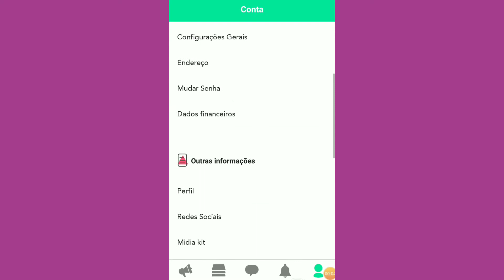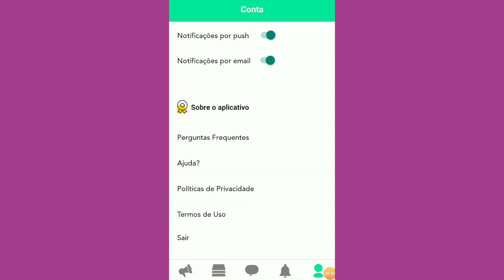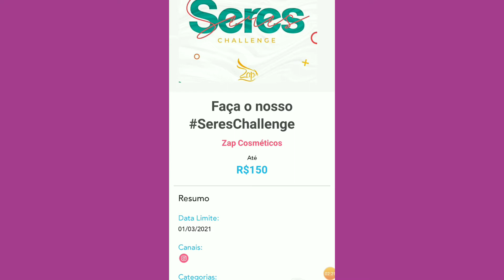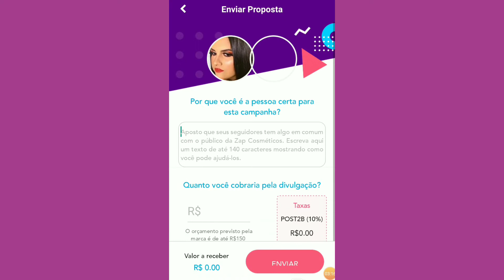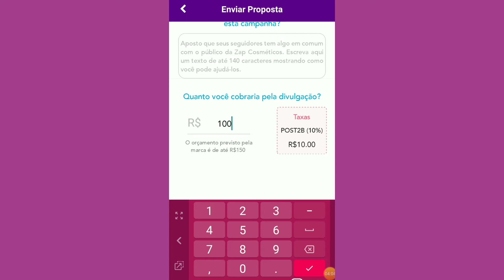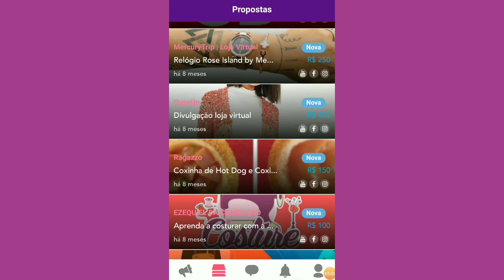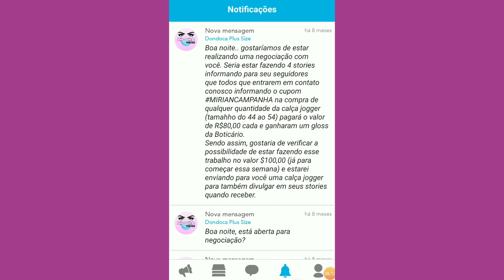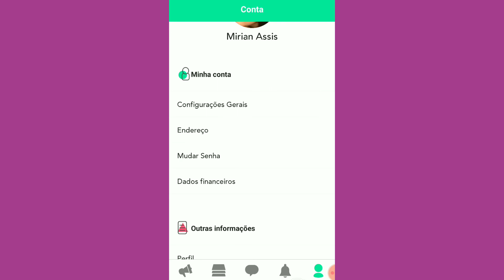COMO GANHAR MUITAS PARCERIAS E DINHEIRO COMO INFLUENCIADOR😱💵*Segredos que ninguém te conta*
como ganhar muitas parcerias e dinheiro como influenciador.